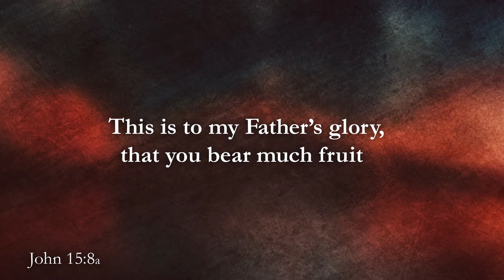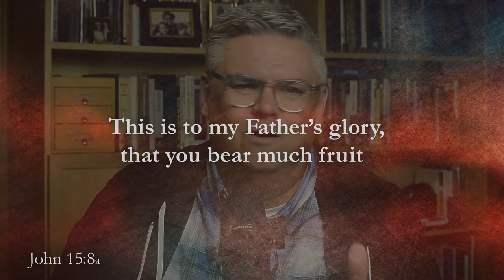Fruit | 3 Minute Sermon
We read in John 15:8 that Jesus said:

This is to my Father’s glory, that you bear much fruit

By calling us to bear fruit, Jesus calls us to be productive.

This Christian life isn’t just a matter of saying a prayer and then somehow being preserved for eternity; we are called to believe today, to serve today, to be fruitful today.

Let’s think about fruit for a moment. Jesus used the word, deployed this rich metaphor, for a reason… so, let’s think about fruit. What is the chief purpose of fruit?

Well, fruit is for reproduction. The purpose of fruit is found in the seed. The whole point of fruit is that it carries the seed to produce more fruit.

Let me ask you this… what is the fanciest “kind” of fruit? What kinds of mutant fruit do we like the best? Seedless!

We like to eat some seeds, but we throw away the seeds of most fruit.

I really like apple pie. Making apple pie takes some work, and it usually starts with removing the skin and the seeds. We would have an easier time preparing apple pie if we used seedless apples (apparently there is such a thing, it is just not common; the technical term is parthenocarpic… perhaps a new word for most of us).

While seedless apples (parthenocarpic apples) are uncommon, seedless grapes and melons are very common.

While we prize the mutant, parthenocarpic plant that produces seedless fruit… I wonder what God thinks of seedless Christians and seedless ministries. I wonder if we sometimes are so focused on making our “fruit” tasty and appealing, focusing on the sweet flesh of it all, that we carelessly produce seedless fruit.

I’d have to say that I’ve observed, and even perpetrated, seedless Christianity. There are times when we are so wrapped up in the sweet, juicy indulgence of the flesh of the thing that we produce mutant, sterile, seedless fruit… super tasty stuff that fails to contain the seed of the Gospel. Such fruit is certainly tasty, but it has no power to reproduce. If Christianity were allowed to go “all seedless”, then, like any organism, it would become extinct within a generation.

We need to be sure that our fruit has seed in it; our fruit hopefully most, of it) needs to contain the Gospel, the power of reproduction.

Now, please hear me, I am not knocking the sweet flesh of it all… the juicy goodness received from God, His power and presence, His miracles, His care and provision. That is all truly wonderful… and I say more Lord. I want that part of the fruit.

Back to the metaphor… in nature, that sweet, fleshy part of the fruit plays vital roles. The sweet flesh nourishes the seed. It is the bright exterior and juicy goodness that helps spread the seed as various critters collect and consume the fruit, spreading the seed. That fleshy part of the fruit is important.

But it must not merely be that fleshy part for the fruit to accomplish its purpose, for the fruit to do the work of reproduction.

REVIVAL demands
Requirements for preparation,
and Responsibility for propagation

This is our calling… that you, me, we, us bear much fruit. Let’s not merely enjoy the fruit of God’s move; let’s take our part in the work and sacrifice and responsibility of reproduction. Let’s do our part.